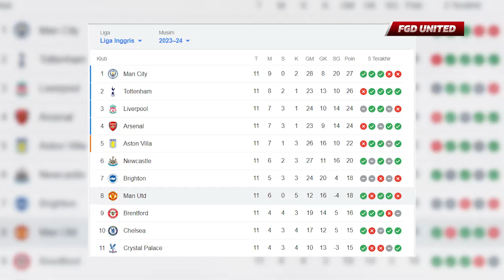"GWENCHANA YOO.. GWENCHANA YOO..." Inilah Deretan Kesalahan VAR Yang Merugikan Setan Merah Tiap Laga